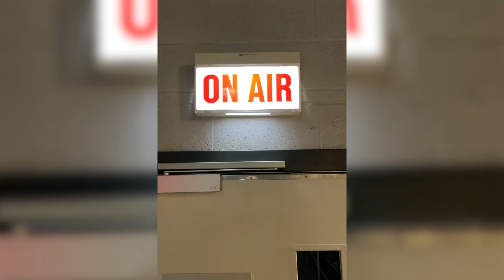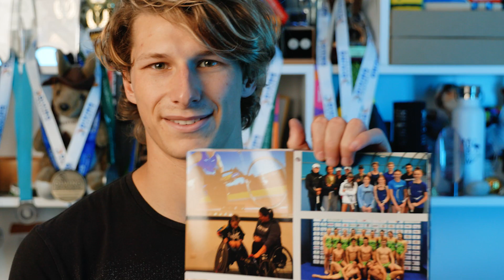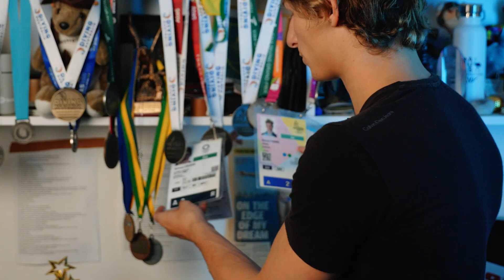Olympic Diver With A CRICKET BAT ?? || Sam Fricker